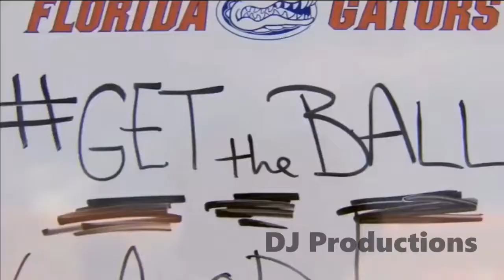David Waters from Gators Breakdown talks Felipe Franks, UF's defense, Will Muschamp and more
David Walkers from Gator Breakdown talks about the glory days with Tebow and Percy harvin. His life watching and being a Florida fan. Butch Jones and Will Muschamp's future and he previews the UF's QBs and the UF defense.